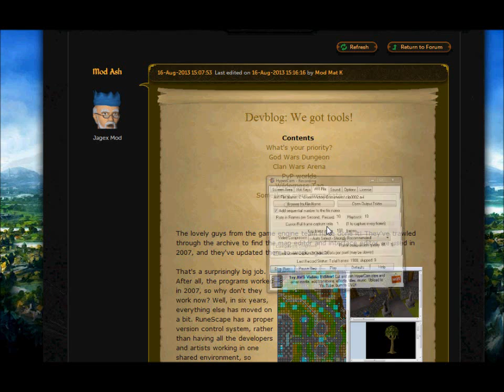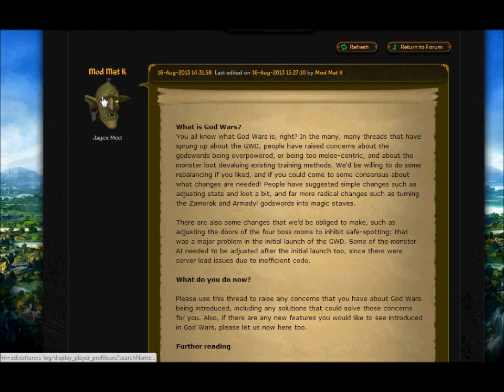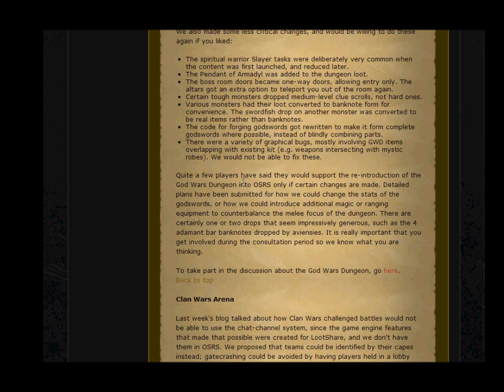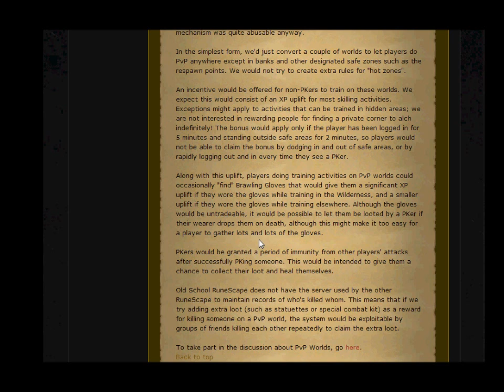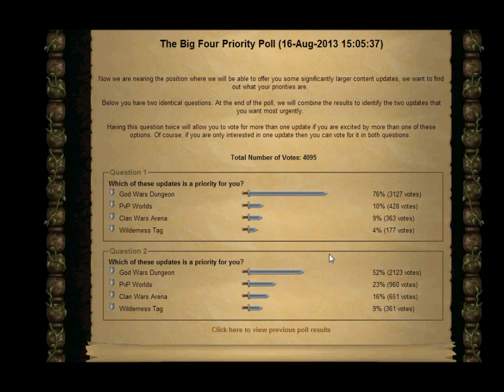Oldschool Runescape GWD is finally coming!!!!